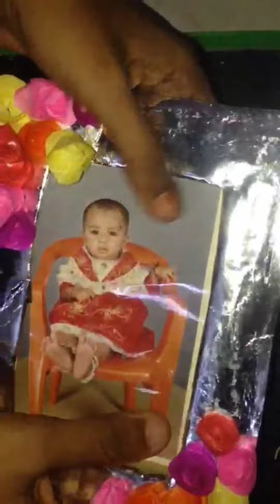parcel paper to diy photo frame